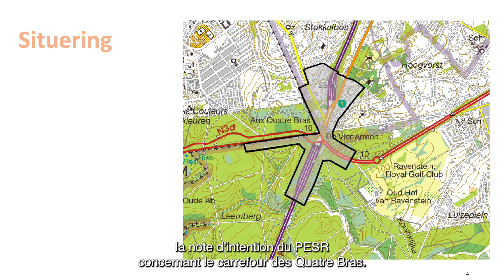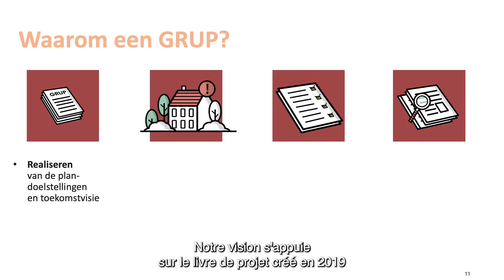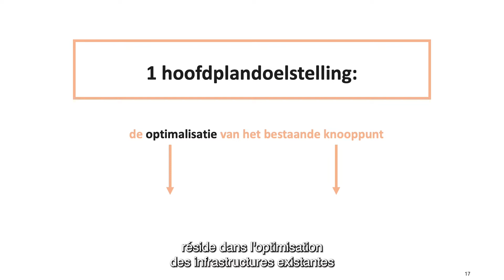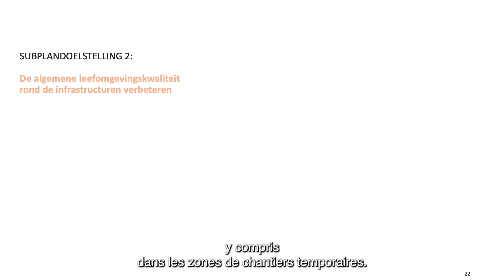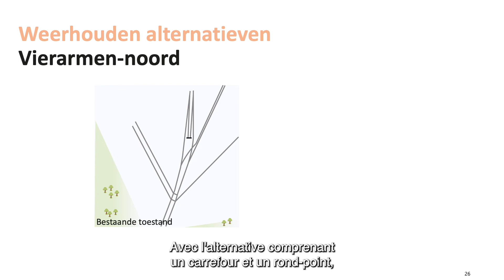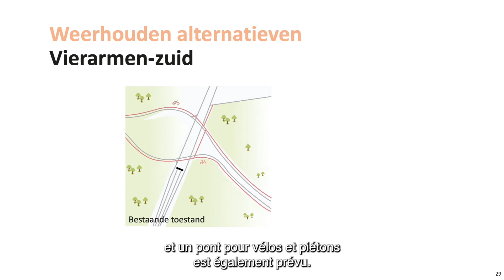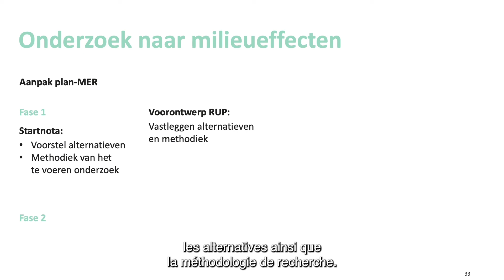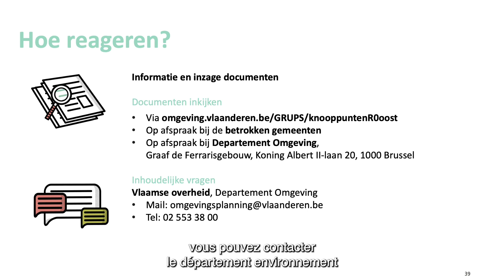PESR Quatre-Bras: Consultation publique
Pour fluidifier à nouveau la mobilité dans la périphérie Est de Bruxelles, nous recherchons une solution structurelle pour les carrefours des Quatre Bras, Leonard, Groenendaal et Jezus-Eik. Pour cela, des Plans d’Exécution Spatial Régional (PESR) sont nécessaires. Dans cette vidéo, nous expliquons la note de départ et les alternatives pour la réaménagement spatial du carrefour des Quatre Bras.